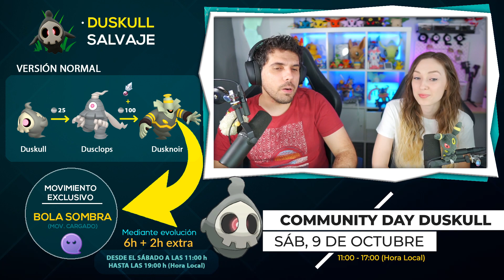👻 ¡NI EN TUS PEORES PESADILLAS! EN OCTUBRE LLEGA EL COMMUNITY DAY DE DUSKULL - Pokémon GO [Neludia]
¡Duskull será el Pokémon destacado del Community day de Octubre ✨de Pokémon GO! Hoy os lo contamos todo :)